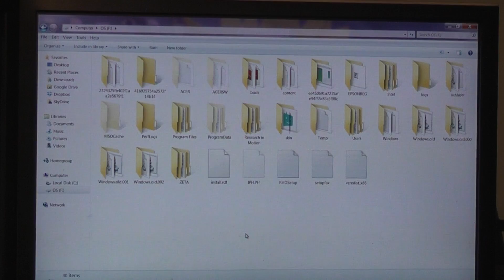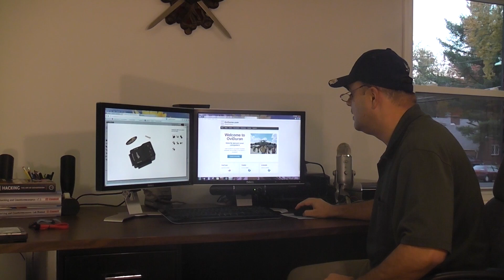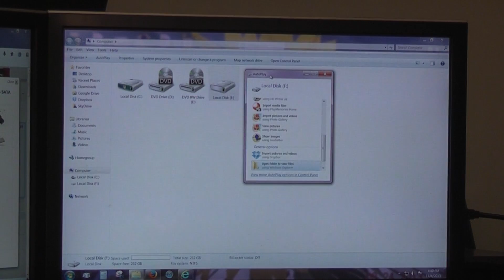USB Hard Drive Adapter for SATA and IDE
How to recover data from an old hard drive using Coolgear's USB 3.0 Hard Drive Adapter.